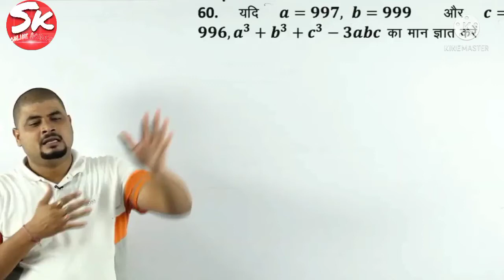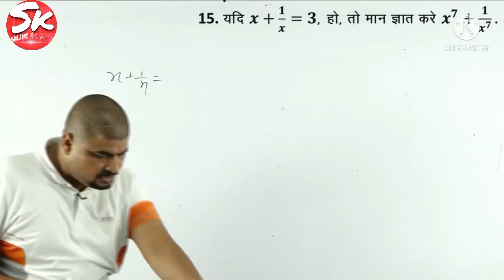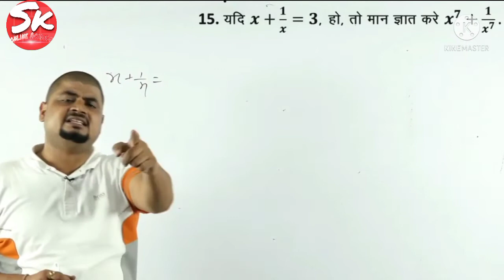🤣Dhasu Sir funny Class 🤪|Dhasu Sir Comedy, Adda247 Dhasu sir|Dhasu sir live class|dhasu motivation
OTHER KEYWORDS :-